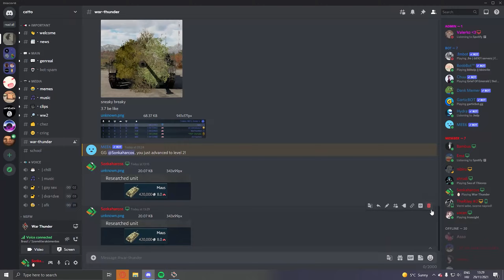T-34 + ASU-57 = SPAR BUDGET SMK (War Thunder)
Ha szeretnéd tudni az utolsó klippben elhangzott történet utolsó szavát, 68 forintért (vagy 25 yenért) megkérdezem a mesélőt, hogy mi is az.